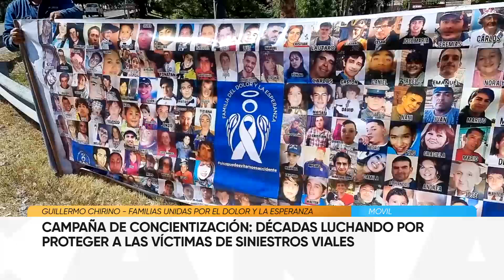Campaña de concientización: décadas luchando para proteger a las víctimas de los siniestros viales